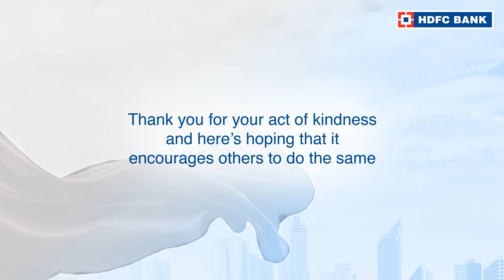Click here to watch the story of SULTAN KHAN PATHAN, from Dhule